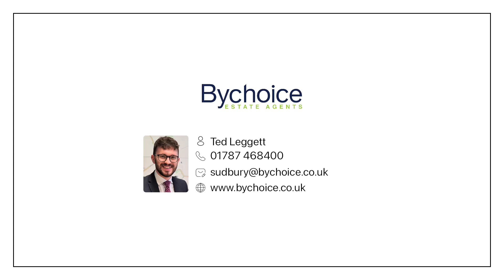Roman Way, Long Melford